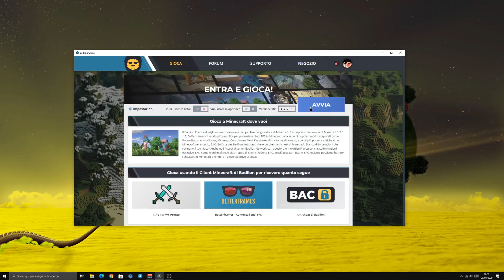Minecraft with 48GB RAM?!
✏️𝐀𝐧𝐚𝐥𝐢𝐬𝐢:  Video poco utile siccome 48GB di ram su Minecraft non servono a nulla, ma in altri giochi ho riscontrato migliori prestazioni.
Se vi state chiedendo "ma quanta ram serve per giocare?", ho la risposta per voi. Il minimo indispensabile a cui dovreste puntare sono 8GB, chiaramente, la ram che mettete in più migliorerà le vostre prestazioni. In alcuni forum consigliano 32GB o superiori per chi effettua editing video, questa considerazione è corretta siccome ho trovato parecchi benefici durante l'editing, ma ho trovato anche giovamento in ambito gaming.
Not very useful video as 48GB of ram on Minecraft are useless, but in other games I have found a higher performance.
If you are wondering "how much ram do you need to play?"
The bare minimum you should aim for is 8GB, clearly the more ram you put the more your performance will improve. In some forums they recommend 32GB or higher for video editors, this analysis is correct as I found several benefits during editing, but I also found it beneficial in the gaming field.

🔥 𝗟𝗶𝗸𝗲&𝗦𝘂𝗯 🔥